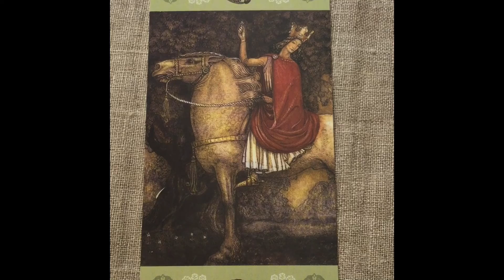Tue, Aug 16, 2022|The Collective Call Daily Tarotscope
SLOW BUT SURE. Listen to the daily tarotscope AND choose a video from any featured tarot|astro love series. These messages are designed to help create positive change in your life and progressive revolution in love.  Be sure to watch your Rising and Moon signs for a complete overview.